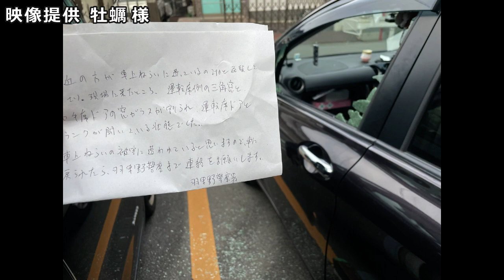車上荒らし 激撮！・・記録された 犯行の様子・・迷惑運転者たち 【トレーラー】【車載カメラ】ガサガサ物音！・・トラ吉番外編・・